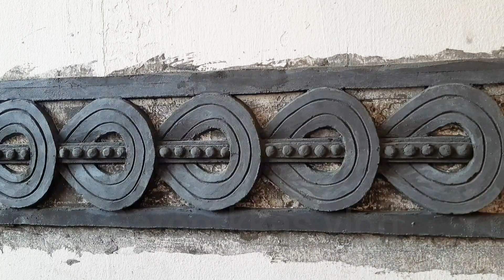wall border design/ cement art ceiling